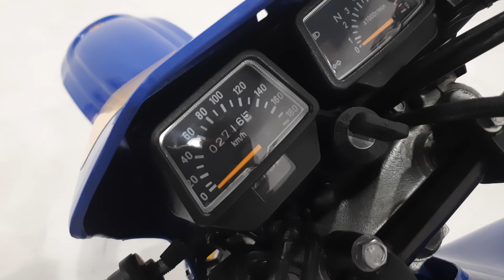INCRÍVEL, A MOTO MAIS ZERO DO BRASIL!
***IMPORTANTE*** Opala Na Veia está oferecendo uma chance imperdível de obter não um, não dois, mas três carros incríveis - um Opala Coupe 79, um Opala Diplomata 91 e uma Caravan 77, todos equipados com motores 6 cilindros. Além disso, você pode receber um jogo de rodas SS e um jogo de pneus Hankook.
Essa é uma oportunidade única de ter esses veículos clássicos em sua garagem e se destacar na multidão. E o melhor de tudo? O processo é realizado pela Loteria Federal, garantindo total transparência e segurança. Clique no link abaixo para participar dessa rifa incrível, e quem sabe, ser um dos sortudos que receberá esses prêmios incríveis em sua casa!

Hoje vamos dar uma olhada na moto do Bira que fez a placa preta com o Na Veia car Club!